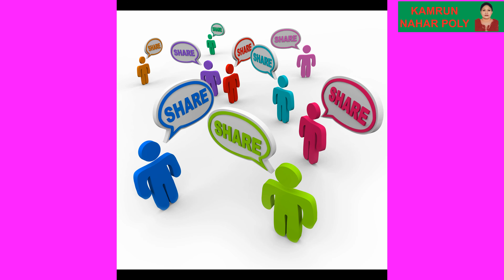ছড়া গানের শুটিং দৃশ্য (Shooting Scene of Rhymes) সাবাবা রহমান হাফসা (Sababa Rahman Hafsa)